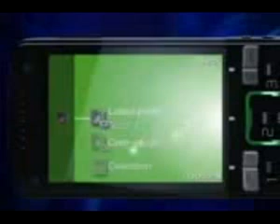ML 48998239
Video Migrado